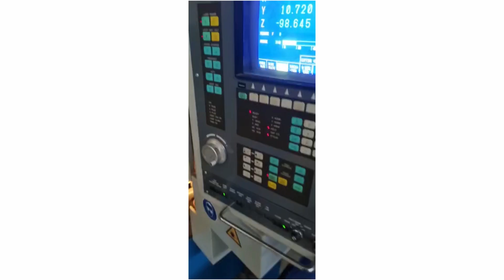Mazak Integrex 400-IV ST - CNC Lathe - 2007 - Metal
Brand: Mazak
Model: Super Turbo X 510 Hi-Pro
Type: Laser cutting
Year: 1993
Made in: Japan

Technical specifications:
Control unit: Mazak L-32
X-Axis travel: 3280 mm
Y-Axis travel: 1575 mm
Z-Axis travel: 100 mm
Rated laser output: 2000 W
Metal length: 3050 mm
Metal width: 1525 mm
Max thickness: 12 mm
Table load: 700 kg
Voltage: 230~460 V three phase

Dimensions:
Length: mm
Width: mm
Height: mm
Weight: 10700 kg

Used Mazak industrial machinery – Super Turbo X 510 Hi-Pro from 1993 located in The Netherlands. This laser cutting machine is equipped with a control unit Mazak L-32 and has a working area of 3050 x 1525 mm, 700 kg table load and rated laser output of 2000 W.

The machine includes some spare parts, tools to adjust the head, nozzles of various diameters, coolant and 2nd hand mirrors and lens.

The machine sometimes loses power by cutting.

Notes:
Availability immediately
Available inspection underpower